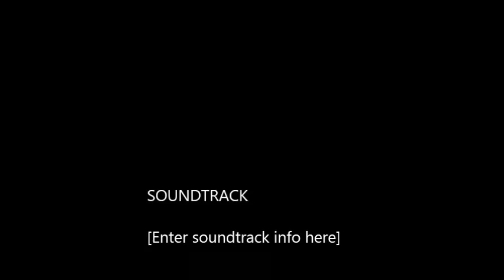A Philosophical Profile of Elizabeth Anderson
Simon Cushing conducted the following interview with Elizabeth Anderson on 18 June 2014.